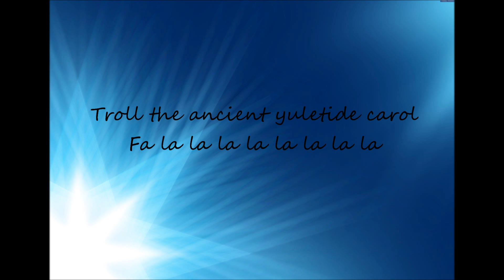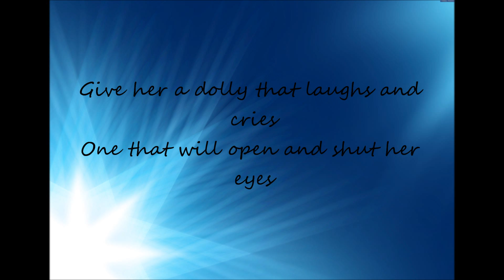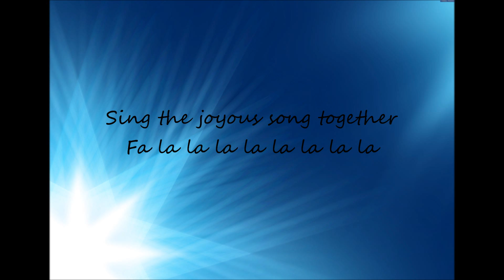Glee Cast - Deck the Rooftop (lyrics viedo)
The Glee Cast version of a traditional and Benjamin Hanby's "Deck the Halls" and "Up on the House Top." Sung by: New Directions.

(If you wonder why there;s no specific picture, it's because it's featured as track two on Glee: The Music, The Christmas Album but there's not performance made.)